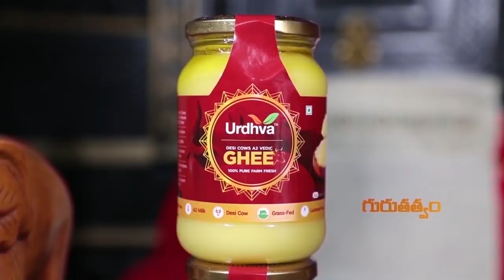Omkaram Devishree Guruji Special Video || Gurutatvam